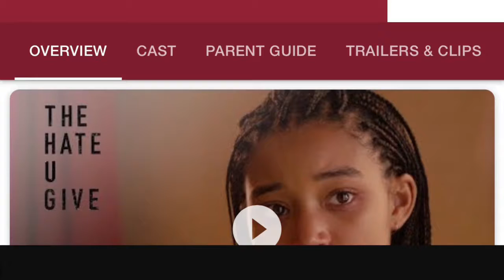South African Violence in America Soon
This is the reality they want to come soon to America. Like in real news with David knight the guy from South Africa said it is the same puppet-masters pulling the same strings.